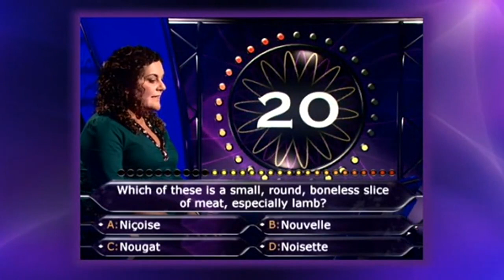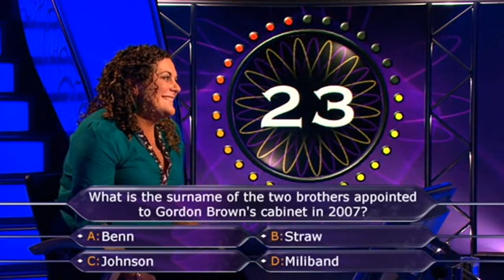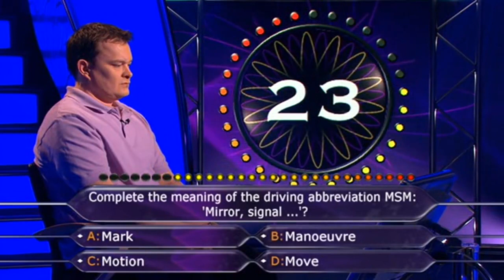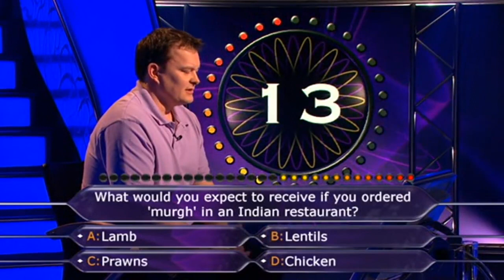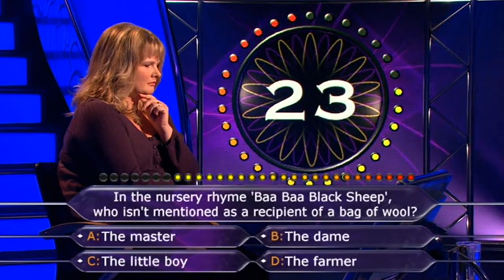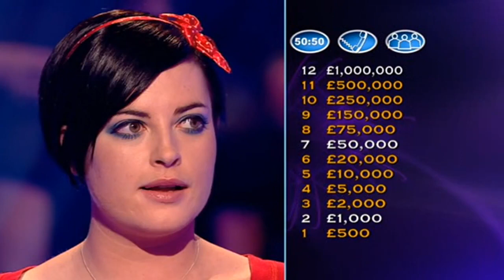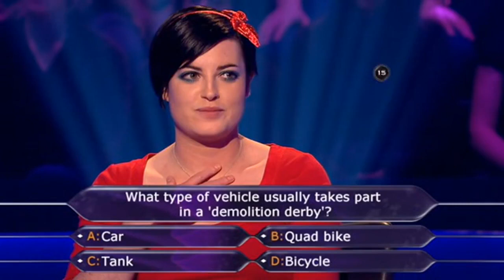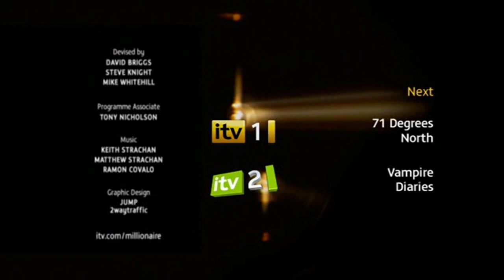Who Wants To Be A Millionaire? (UK) (05.10.2010) (in Russian Language)